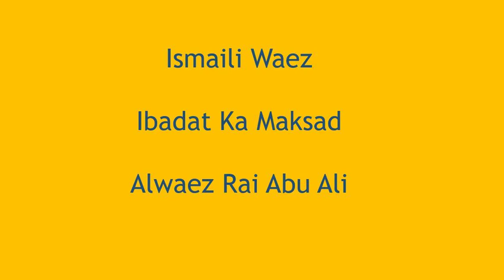Ismaili Waez | IBADAT KA MAKSAD | Alwaez Rai Abu Ali